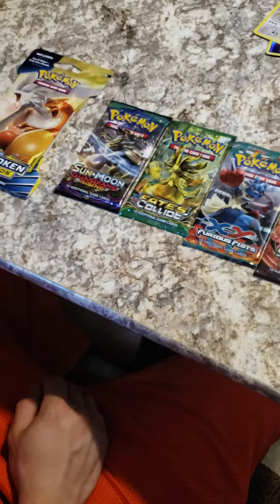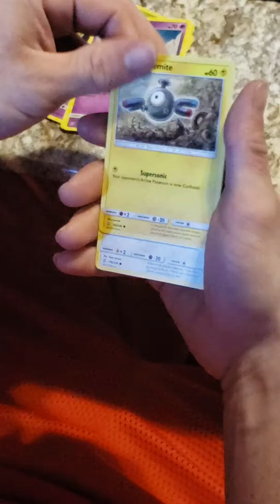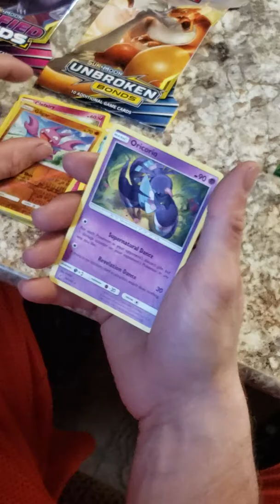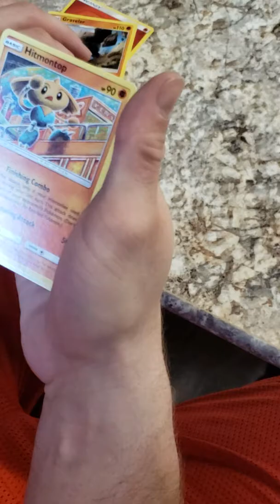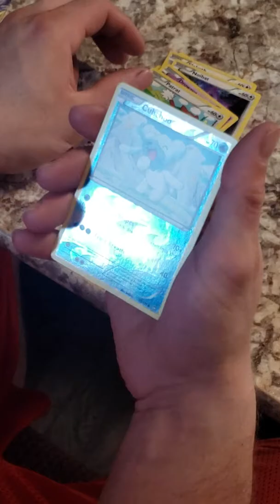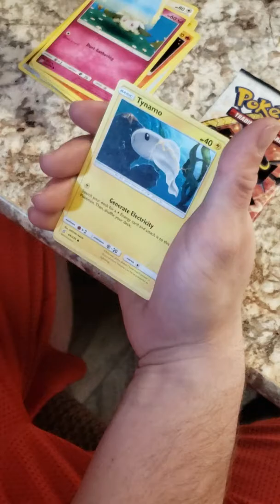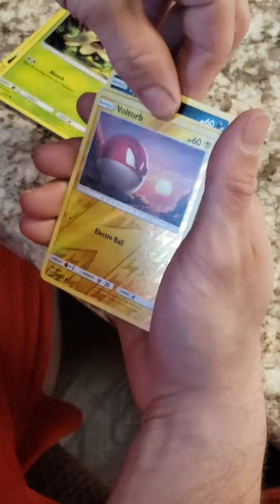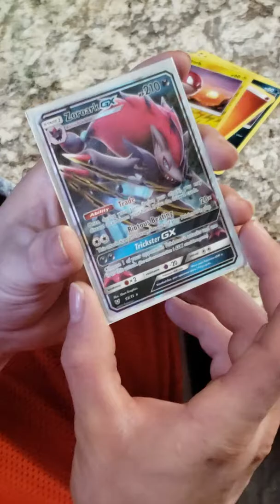*INSANE PULLS* POKEMON Random Pack Opening Part 2